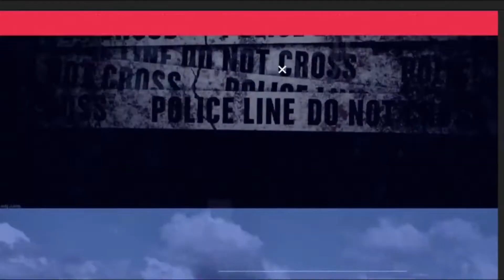महिला के गले से छीना मंगलसूत्र राहगीरों ने पकड़ा युवक-आंचलिक ख़बरें-के के शर्मा